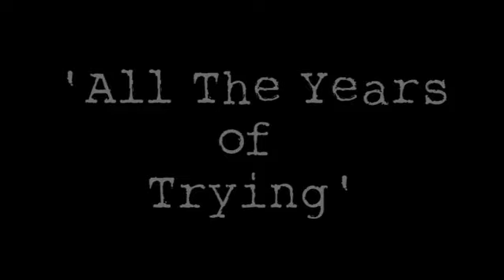'All The Years of Trying' - Trailer for Patrik Fitzgerald Documentary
- Music documentary about cult 'punk poet' Patrik Fitzgerald (born as Patrick Joseph Fitzgerald in Stratford, London, March 19, 1956) - son of Irish parents, he began recording and performing during the punk rock movement in 1977. Composer of punk anthem 'Safety Pin Stuck in My Heart', Fitzgerald kicked against the punk orthodoxy by performing waif-like and vulnerably alone with an acoustic guitar and a tattered book of poems at the height of the punk revolution.